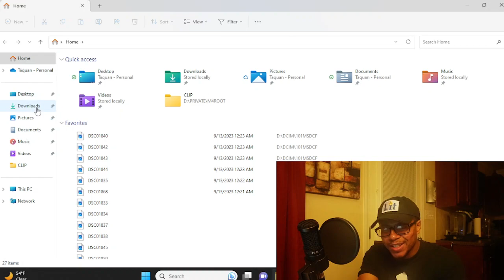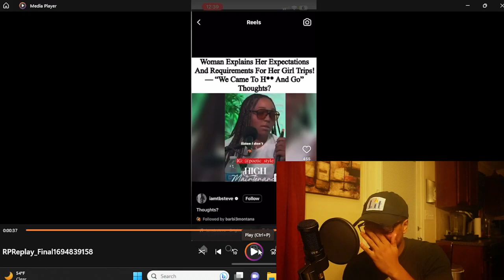Women explain what happens on girls trips